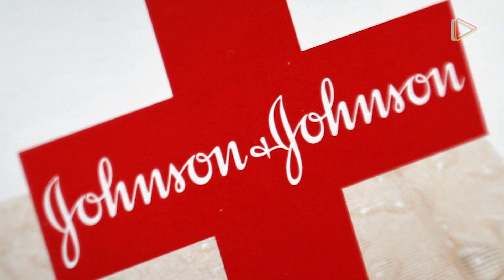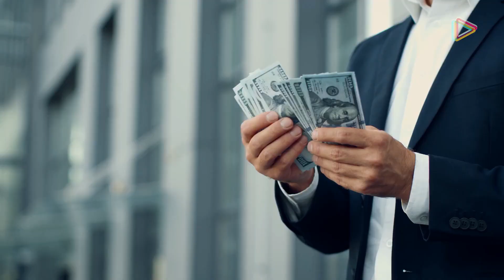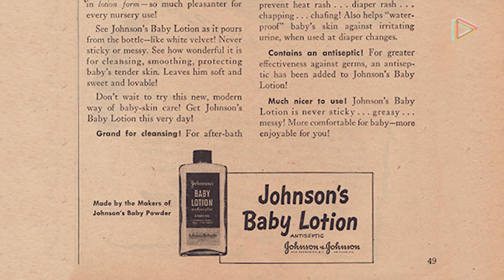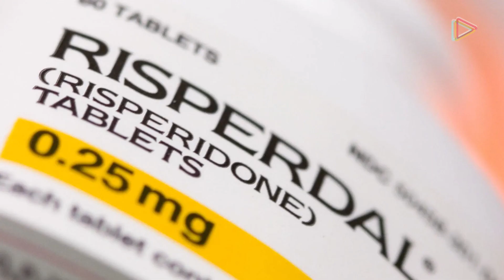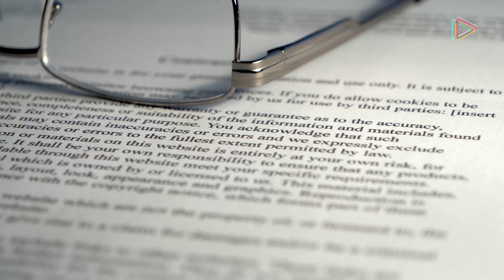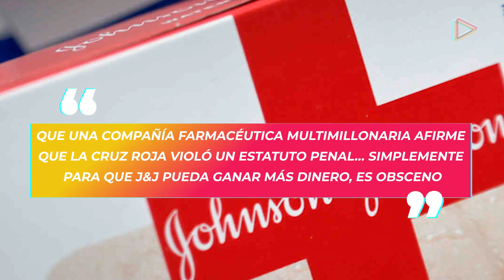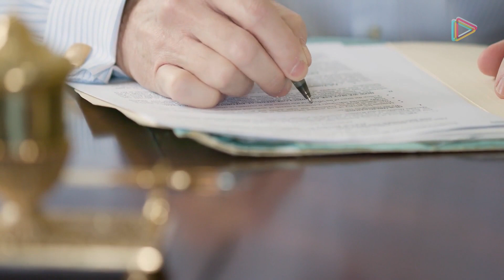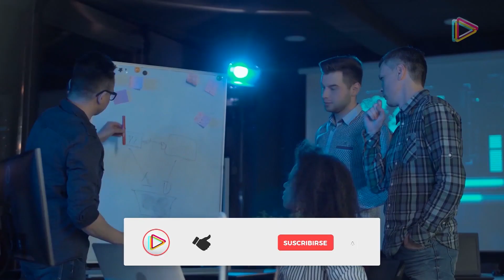Por Esta Razón 40,000 Pacientes con CANCER DEMANDAN a Johnson & Johnson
El Fraude a 40000 pacientes con cáncer.

Y es que según investigaciones, Johnson & Johnson es responsable de la muerte y el sufrimiento de millones de personas. Actualmente, la compañía acumula demandas multimillonarias por parte de más de 40.000 pacientes.

Vamos con los detalles de esta compleja situación.